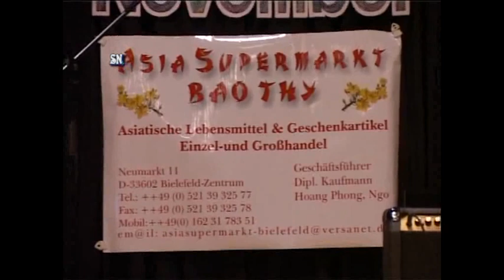20. November 2010 Loi Krathong in Bielefeld 2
Auch in Deutschland wird Loi Krathong gefeiert.